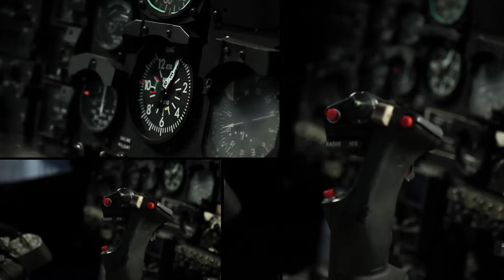Flite Test - RC Avatar Gunship - PROJECT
In this episode of Flite Test, watch as the team shows you an amazing aircraft built from scratch! This isn't a plane, and this isn't a helicopter. Its an R/C Avatar Gunship!

The radio controlled gunship is handmade from wood and foam. All of the electronics are from Hobby King.

This real flying model aircraft was inspired by the movie Avatar directed by James Cameron.